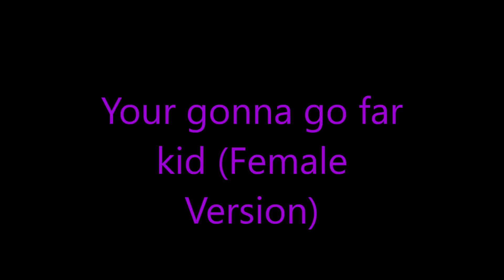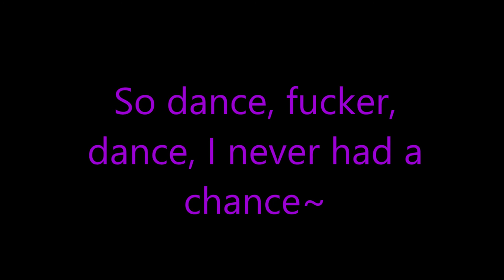Your Gonna Go Far Kid (Female Version)